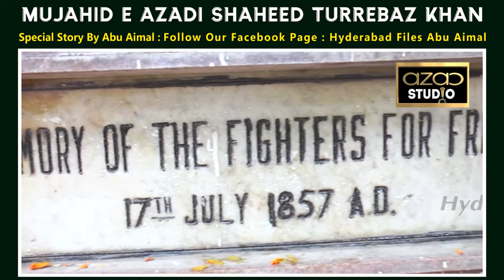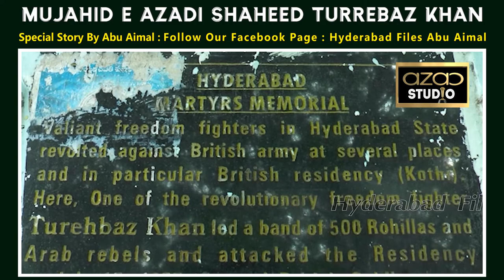SPECIAL STORY :- MUJAHID E AZADI SHAHEED TURREBAZ KHAN !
Special Story By Abu Aimal : Follow Our Facebook Page : Hyderabad Files Abu Aimal